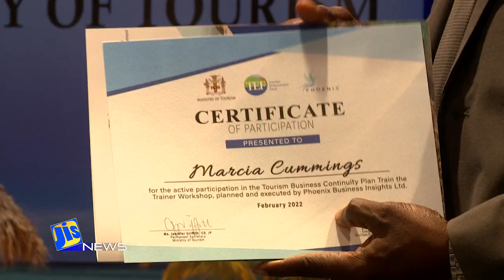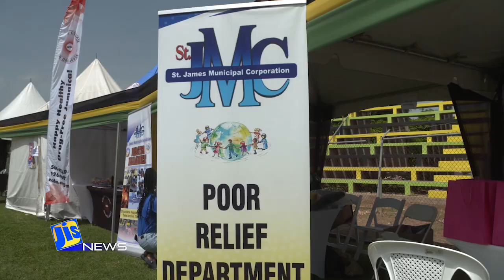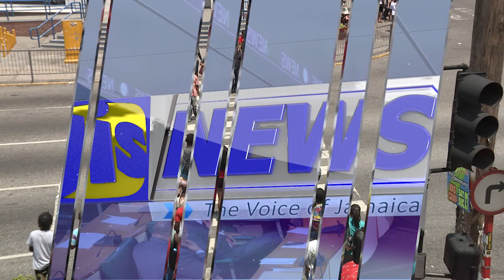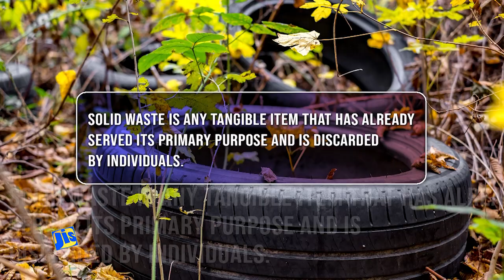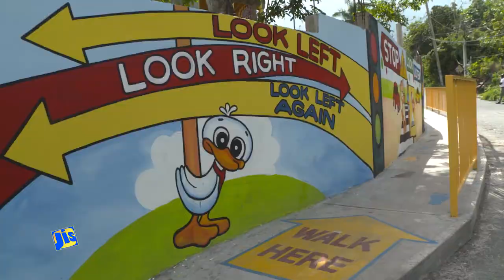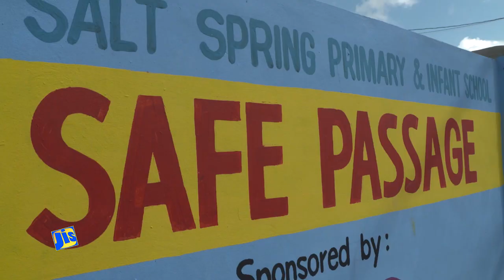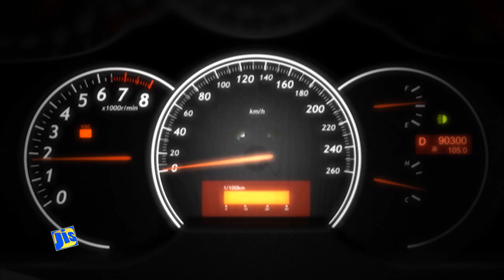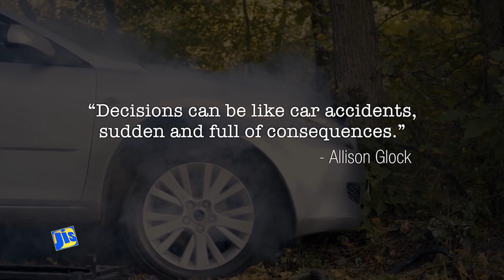Jamaica Magazine 13.06.2022